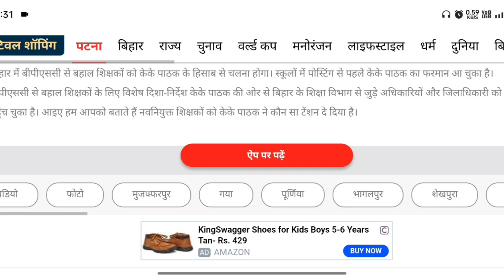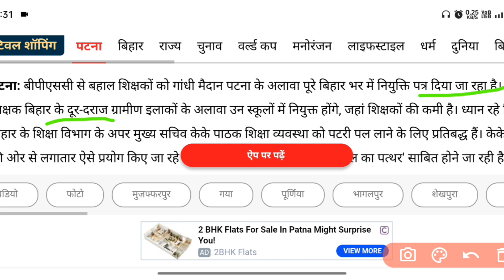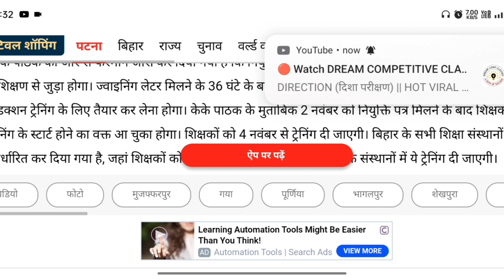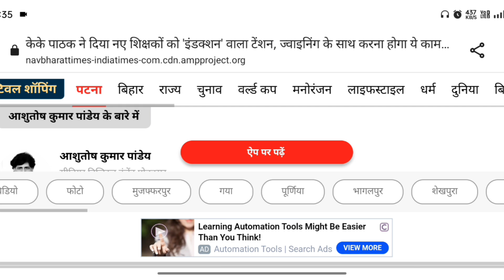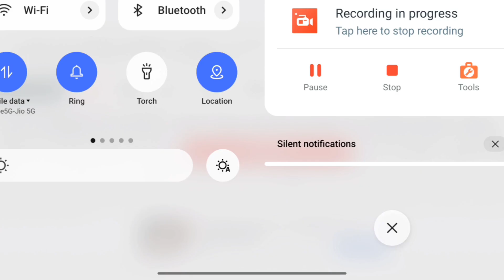Bihar Teacher Update: नवनियुक्त शिक्षकों को छुट्टी नहीं | Breaking News | KK Pathak | CM Nitish💯💯💯💥🌄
Bihar Teacher Update: नवनियुक्त शिक्षकों को छुट्टी नहीं । Breaking News | KK Pathak | CM Nitish नवनियुक्त शिक्षकों को दिवाली और छठ में छुट्टी नहीं मिलेगी . एससीईआरटी का Schdeule जारी देखिए पूरी खबर...